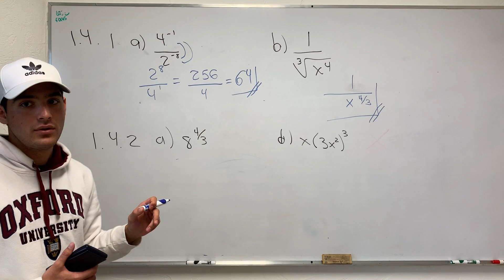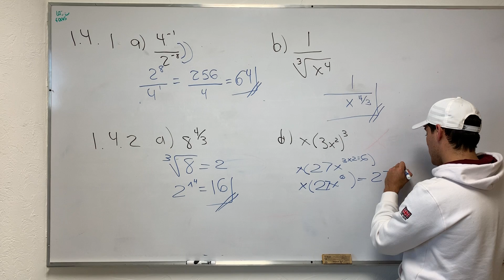ST 1 4 2. Funciones exponenciales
Cápitulo 1: Funciones y modelos
Sección 4: Funciones exponenciales

Cálculo. Trascendentes Tempranas, 8ª ed. James Stewart. Cengage